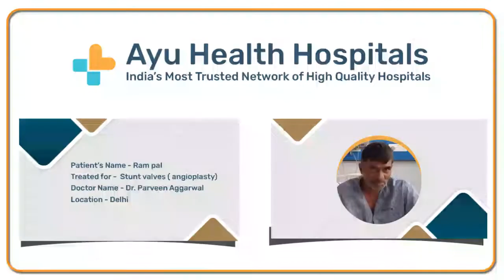Patient Testimonial - Stunt Valves (Angioplasty)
Ram Pal's Son shares their experience about the Stunt Valves (Angioplasty) treatment done for his father at Ayu Health Hospitals, Delhi.